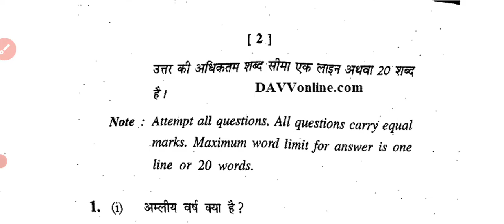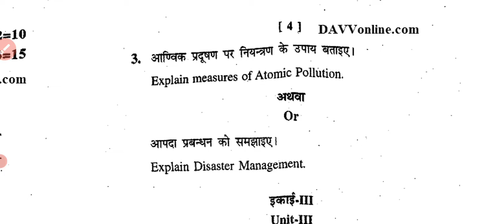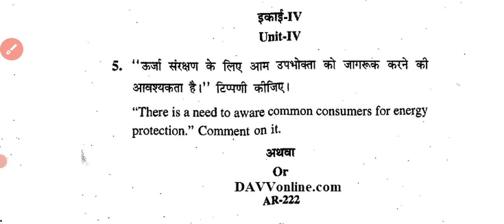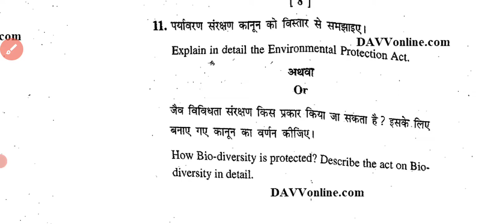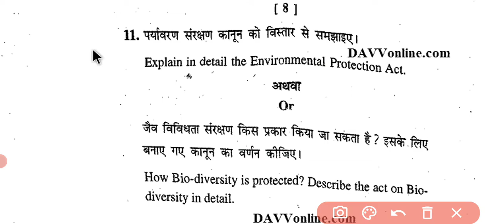b.a 3rd year exam 2022 foundation course ||Subject Environment studies|| पर्यावरणीय अध्ययन पेपर 2022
B.a.3rd year exam 2022 foundation course paper evs
evs paper b.a.3rd year exam 2022
foundation course b.a.third year
fc evs b.a.3rd year paper